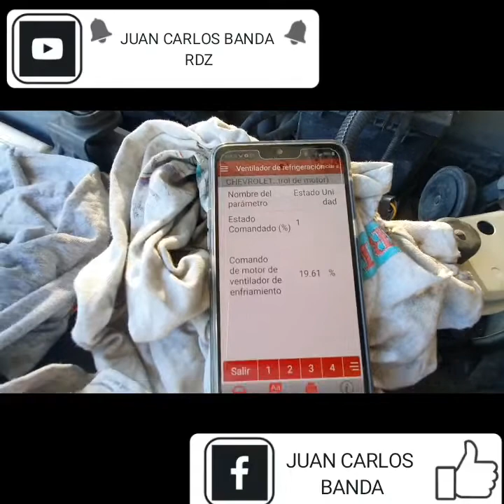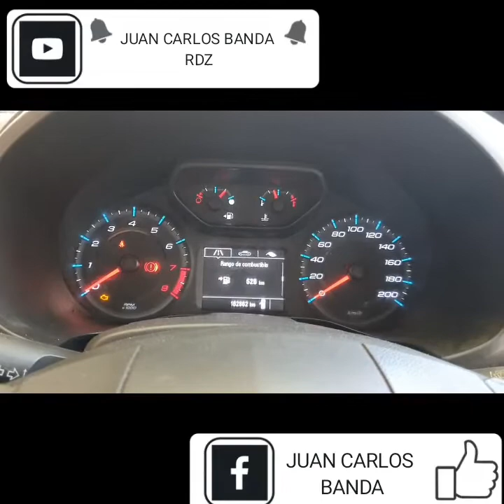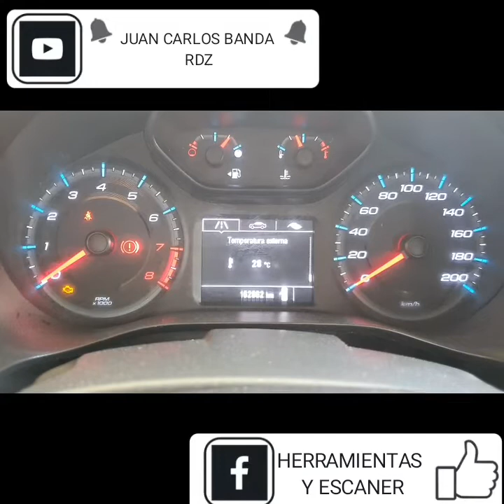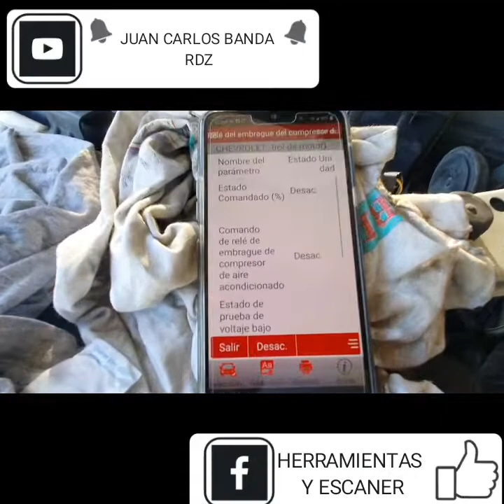ESCANER X431 ALGUNAS FUNCIONES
USO DE ESCANER.. CON FUNCION ACTUADORES. ESTRA EN TODOS LOS MODULOS DEL AUTO MOTOR. TRANSMICION. ABS. B AIRE. TABLERO CLIMA. ETC. ETC. ETC... DATOS CONTACTO. y tambien por este nedio.